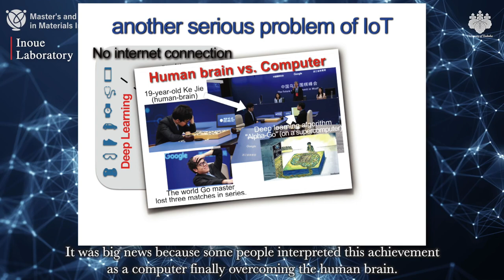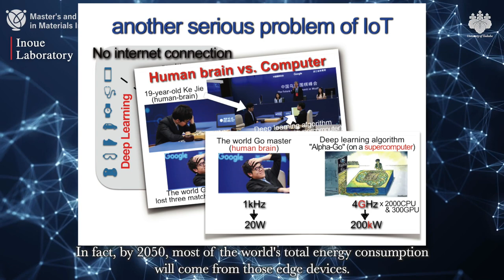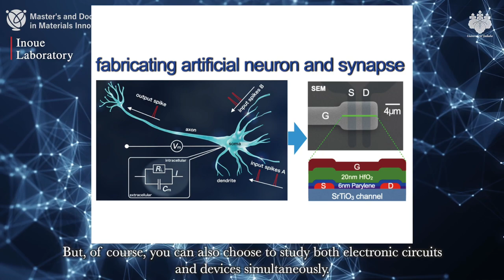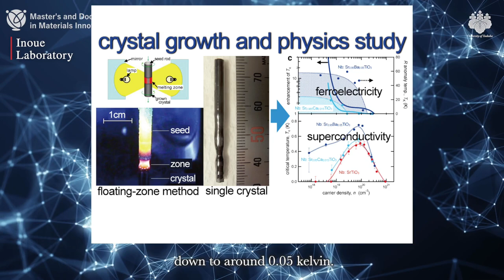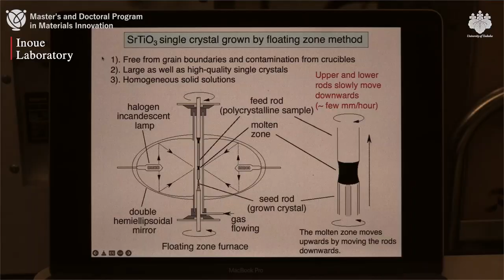Please join us as a PhD student!! (INOUE Lab @ University of Tsukuba and AIST)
A brief introduction to my lab is found in this movie. See also
Brochure:

Professor Isao H. Inoue
Physicist.
Especially interested in Strongly Correlated Electronic Systems, Quantum Critical Phenomena, Superconductivity, Biomimetics, and Neuromorphic Devices/Circuits.
Research Director of JST-CREST.
Chief Senior Researcher of AIST.
Prof. of Uni. Tsukuba.